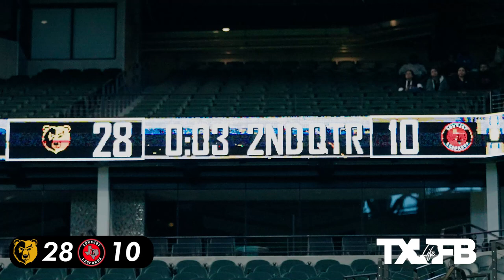SOUTH OAK CLIFF IS BACK 🔥🔥 South Oak Cliff vs Lovejoy | Texas High School Football Playoffs